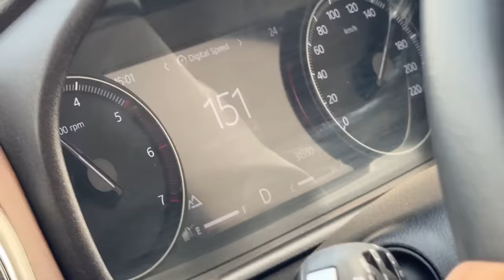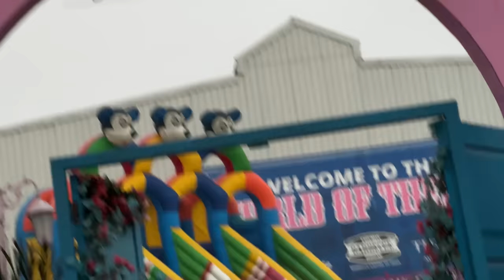Ajay Vlogging full day challenge